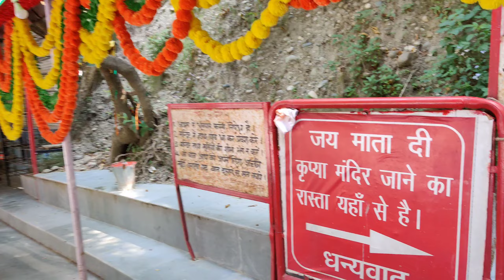कार्तिक माह में ब्रह्म मुहूर्त का स्नान क्यों किया जाता है,कार्तिक माह के नियम#kartikmahatmya#viral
Kartik Mass 2024 | कार्तिक मास 2024 कब से शुरू हो रहा है | Kartik mass 2024 Date and Time